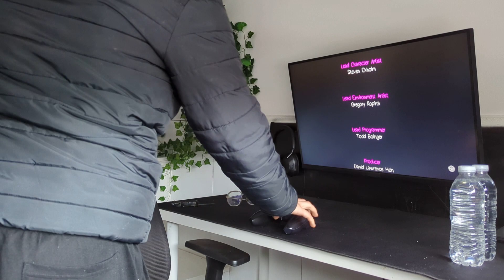9 May 2023